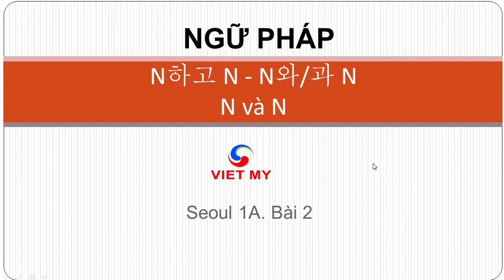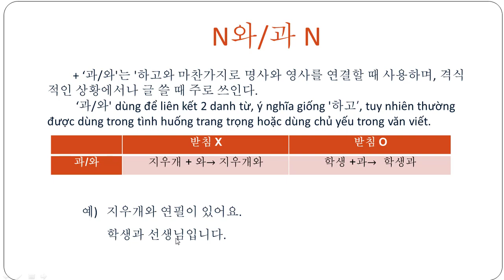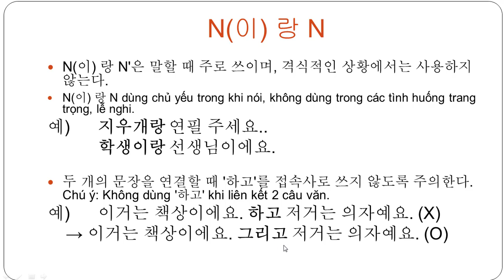Tiếng Hàn Việt Mỹ | Ngữ pháp N하고 N, N과/와 N - N và N